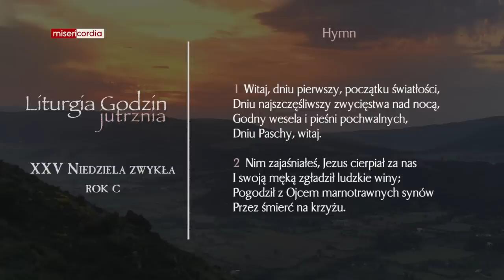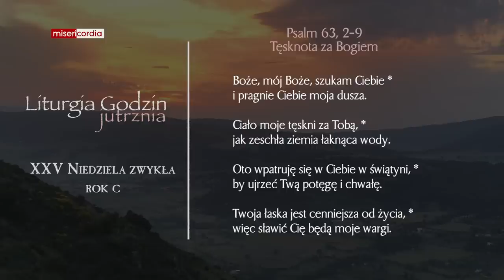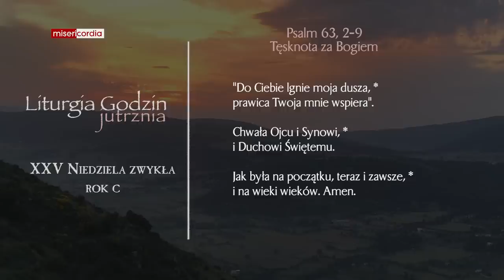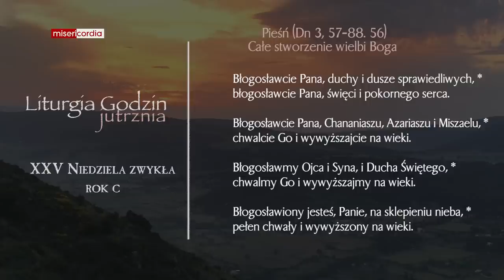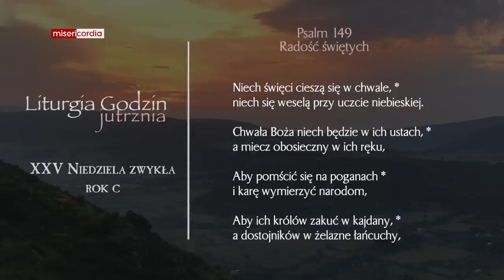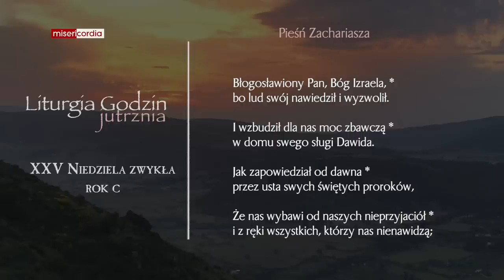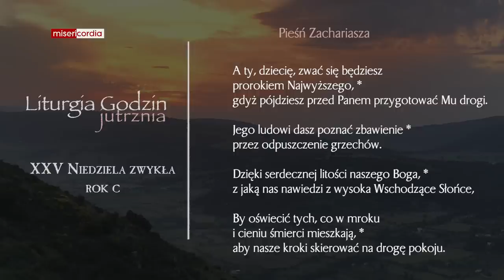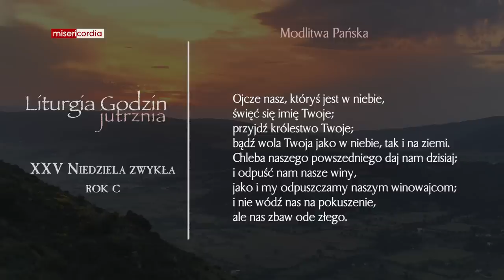Liturgia Godzin | Jutrznia | XXV Niedziela zwykła (rok C)